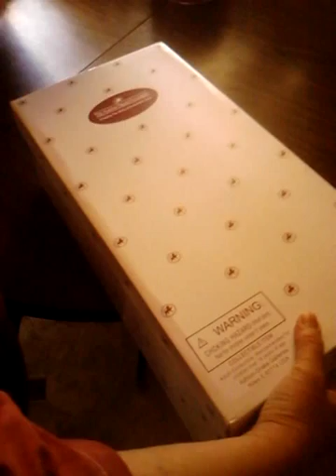My First New born Baby doll Part 1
My first New Born baby Doll